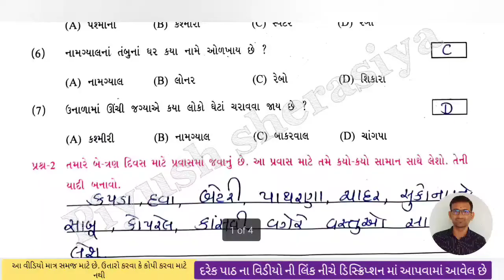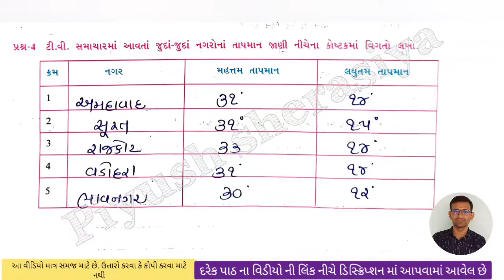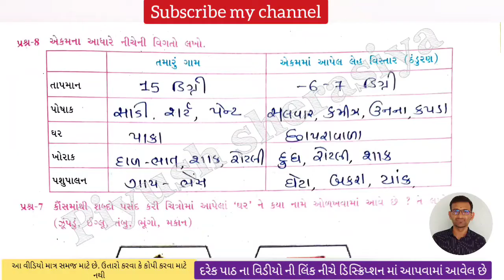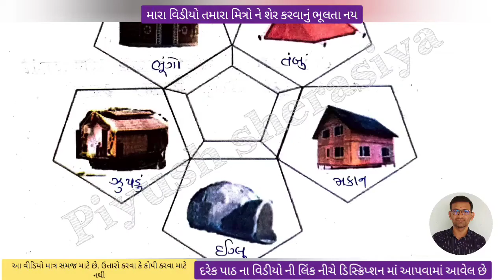dhoran 5 paryavan ch 13 swadhyay pothi / std 5 aaspas ch 13 swadhyay pothi / dhoran 5 paryavan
Piyush sherasiya,

std 5 aaspas swadhyay pothi,
dhoran 5 paryavaran ch 13 swadhyay pothi,
Dhoran 5,
std 5 aspaas ch 13 swadhyay pothi,
std 5 aaspas swadhyay pothi chapter 13,
dhoran 5 aaspas swadhyay pothi chapter 13,
std 5 paryavaran swa adhyaayan pothi,
dhoran 5 aaspas swadhyay pothi chalo yad kariye,
std 5 aaspas chalo yad kariye,
Std 5 aaspas swa adhyayan pothi,
Swa adhyayan pothi dhoran 5 aspas,
Dhoran 5 aspas bridge course,
Swa dhyayan pothi  std 5 aaspas,
ધોરણ 5 આસપાસ સ્વ અધ્યયન પોથી,
 dhoran 5 aspas swadhyay pothi part 13,
 swadhyay pothi dhoran 5 aspas,
 swadhyay pothi dhoran 5 paryavarn path,
std 5 aspas chapter 5 gujarati medium,
std 5 aspas unit 13,
સ્વ અધ્યયન પોથી ધોરણ 5 આસપાસ,
Dhoran 5 aspas,
Dhoran 5 aspas chapter 13,
Dhoran 5 aspas swadhyay pothi,
std 5 aspas swadhyay pothi solution,
std 5 aspas  swa adhyayan pothi ,
std 5 aspas chapter 13,
swadhyay pothi dhoran 5 paryavaran path 13,
std 5 aspas chapter 5 aspas medium,